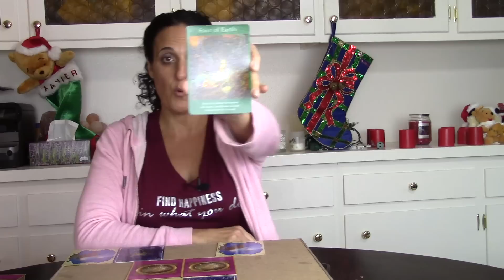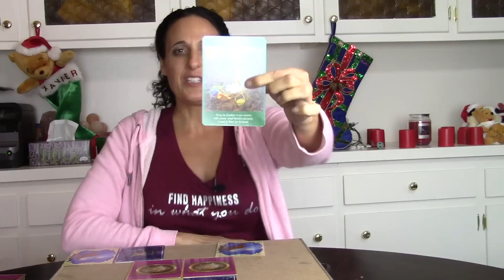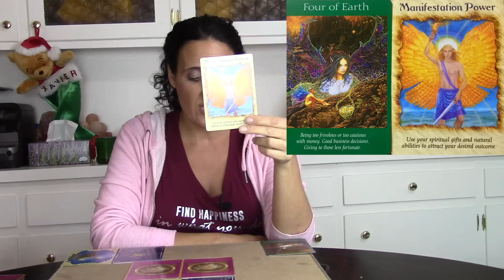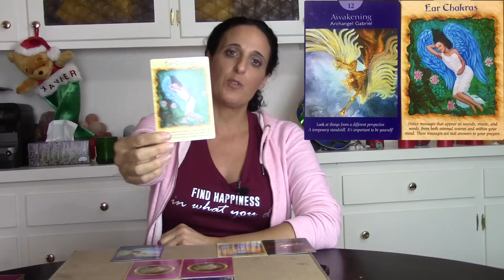Twin Flames Tarot Reading Dec. 8th-15th for Divine Feminine, Divine Masculine & The Couple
TwinFlames TarotReading TwinFlamesReading for Dec. 8th-15th

To Get Twin Flame Romance Book on Amazon

Twin Flame Readings & Coaching Sessions over Zoom Conferencing:
30-minute Twin Flame Reading $89
60-minute Twin Flame Reading & Coaching $175
90-minute Twin Flame Reading & Coaching $250